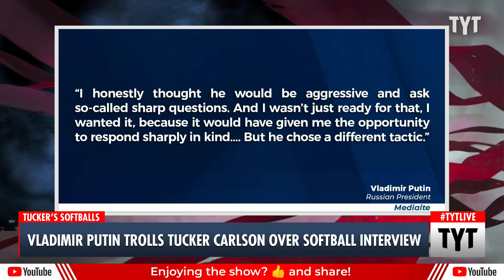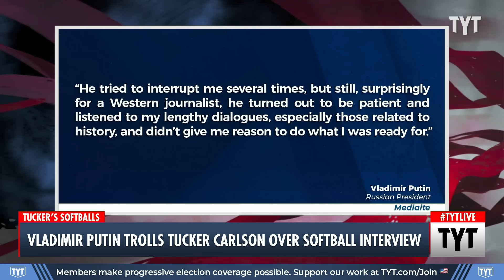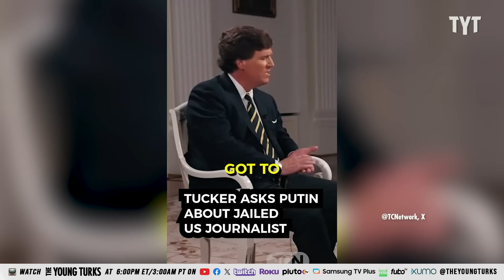Vladimir Putin TROLLS Tucker Carlson For Being Soft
Russian President Vladimir Putin complained that Tucker Carlson didn't ask tough questions during his interview. Cenk Uygur and Ana Kasparian discuss on The Young Turks.

"Russian President Vladimir Putin complained on Wednesday about Tucker Carlson’s controversial interview with him and accused Carlson of throwing softball questions.

According to Politico, Putin told Russian interviewer Pavel Zarubin, “I honestly thought he would be aggressive and ask so-called sharp questions. And I wasn’t just ready for that, I wanted it, because it would have given me the opportunity to respond sharply in kind.”"

240215__TB03Putin